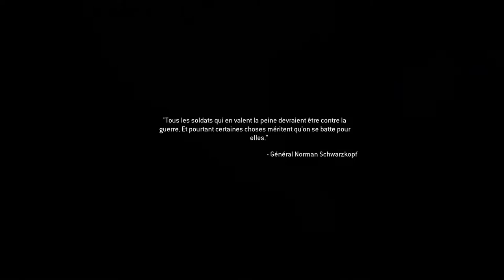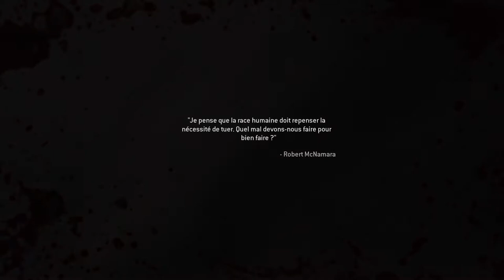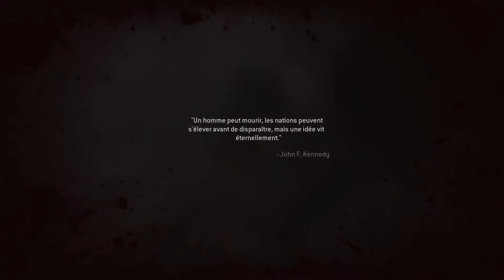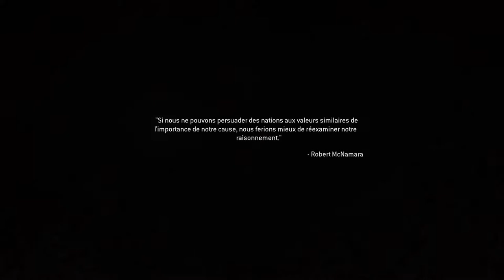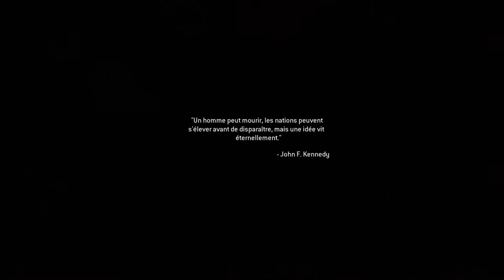Call of Duty: Modern Warfare Remastered (9)